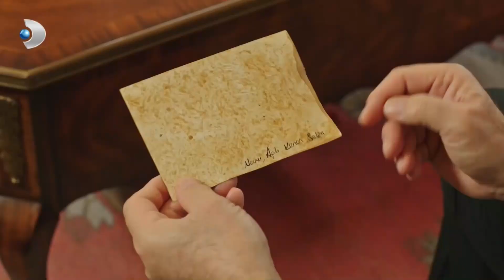Muhsin, Necmi'nin Peşine Düştü! - Afili Aşk 34.Bölüm